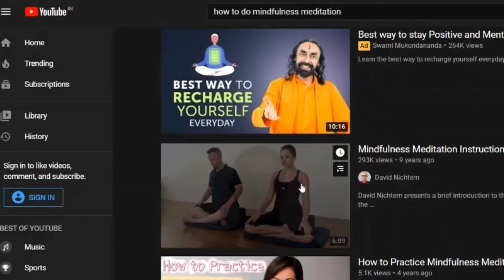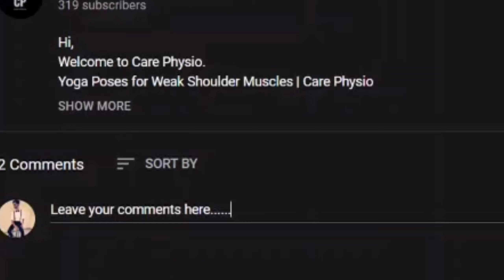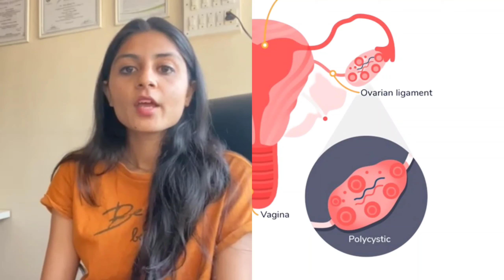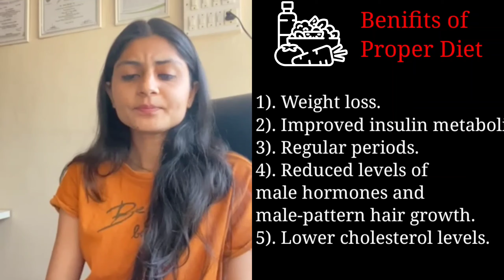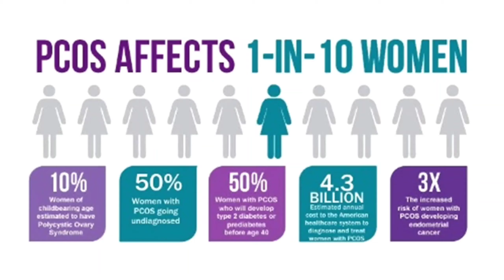Yoga Poses For PCOS/PCOD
Hi,
Welcome to Care Physio.

In this Video We have shown yoga poses For PCOS (polycystic ovary syndrome) And a Diet plan to relieve PCOS Symptoms.

According to Google PCOS affects 10 out of 1 woman of childbearing age.

1️⃣ WHAT IS PCOS.?
It is A hormonal disorder causing enlarged ovaries with small cysts on the outer edges.

2️⃣ SYMPTOMS
People may experience:

Menstrual: abnormal menstruation, absence of menstruation, heavy menstruation, irregular menstruation, short and light menstruation, or spotting

Weight: obesity, overweight, or weight gain

Also common: infertility, acne, dark patches of skin in folds and creases, depression, inappropriate male features, loss of scalp hair, oily skin, or unwanted hair.

3️⃣ TREATMENT

➡️ Self-care -

- Exercises-  can reduce Weight improve functions of your Organs & Many more

- Weight loss
Can improve cardiovascular health and reduce the risk of complications related to obesity.

➡️ Medication

- Anti-diabetic medication

Controls the amount of sugar (glucose) in the blood.

- Statin

Decreases the liver's production of harmful cholesterol.

- Hormone

Affects body processes by regulating the activity of the organs.

Click The Time Stamp To Jump Most Relevant Part of the Video or Watch it All.
00:00 Introduction
00:20 Meditation
01:28 Yoga poses for PCOS/PCOD
03:40 Diet & Nutrition Guide

Dr. Parth Upadhyay (PT) - 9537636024